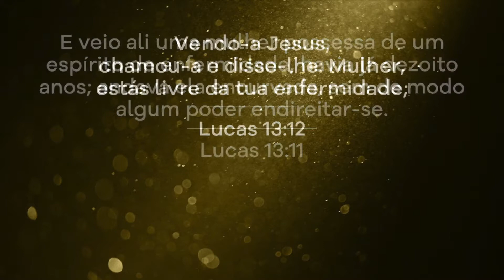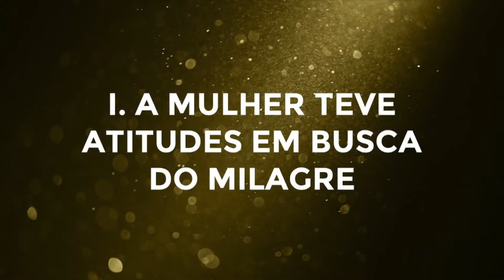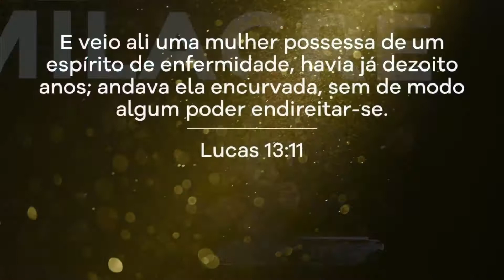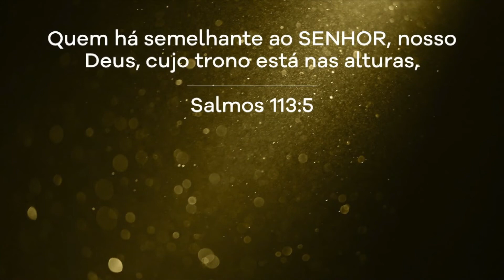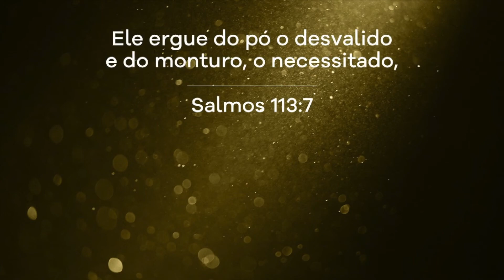Como receber a libertação?